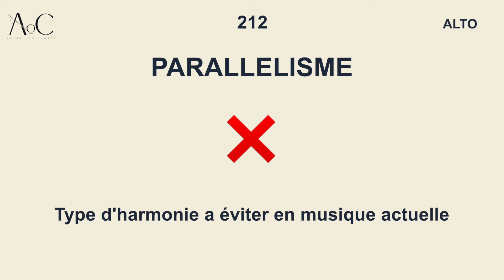Découvre les 3 types d'harmonies sur YESHUA en ✨ VOIX SEPAREES ✨ ALTO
Si tu veux me soutenir tu peux cliquer sur l'onglet "merci 💛 » 🤗  ( à coté à de l'onglet télécharger)

Je t'en dis un peu plus sur les differents types d'harmonies juste en dessous mais je t'invite a regarder le 1er episode d'HARMONISE-MOI sur le sujet

Le parallélisme ❌

Ce sont les harmonies qui suivent à la trace la melodie, elles y sont parallèles, ici on fait abstraction des accords joués par le piano.

Les triades accordées aux accords ✅

Ce sont des harmonies qui suivent en priorité les accords et qui font du parallélisme avec la mélodie uniquement quand les accords en font aussi.

Les enrichissements 🤩

Ce sont des triades accordées aux accords + des notes qui enrichissent l’accord de temps en temps, « les épices » 🌶

📱 RESEAUX

COURS 🎤👂
-- Classes d’harmonies sur Lognes (77) RER A
-- Masterclass d’harmonies vocales
-- Coaching vocal collectif
-- coaching vocal individuel ou en duo

PRESTATIONS/ ÉVÉNEMENT
-- arrangements vocaux pour tes projets
-- participation aux mariages, cocktails, anniversaires etc en tant que chanteuse

 👀 UN PEU PLUS

Je suis chanteuse, coach vocal experte en harmonies vocales, arrangeuse vocale. J’accompagne les louangeurs.euses vers leur plein potentiel vocal.
❤5380 mercis
Si tu as lu jusque là, tu es brave. 🏆

Sois béni(e) et à très vite!